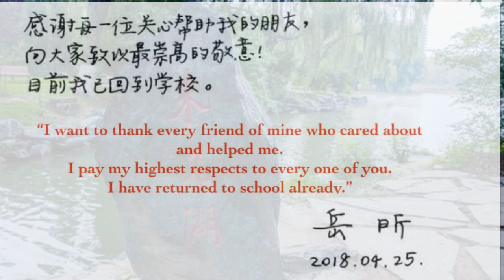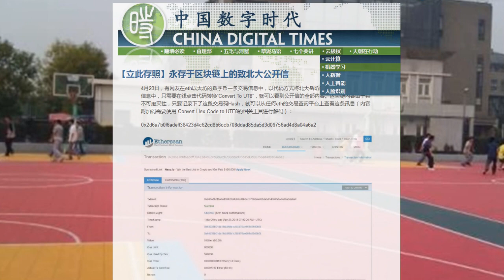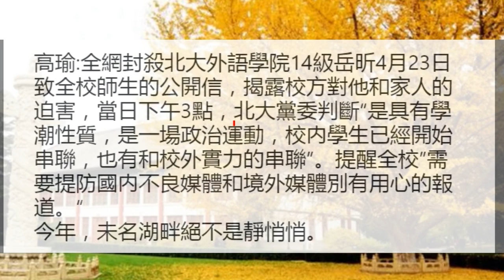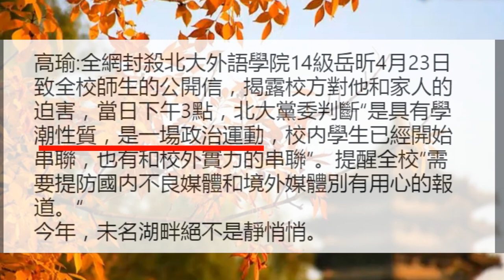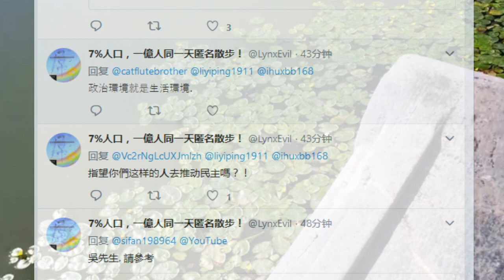岳昕返校受限 “学潮性质的政治运动”与这个“五一”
推友日前晒出的一张影印件显示，北大外国语学院的大四学生岳昕，25日就“已回到学校”，网友推测岳昕被禁止使用手机，而同时，有消息指，北大内部将岳昕事件定位为学潮性质的政治运动，校方还安装了新的监控摄像头，以防大家贴大字报。迹象表明，事件还将发酵，而将到来的五一，注定不平静。